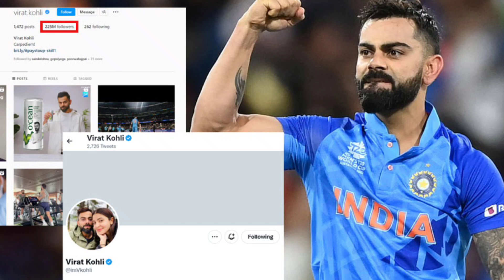viratkohli pavilion stand in arjun jaitely stadium delhi | kingkohli magic always there